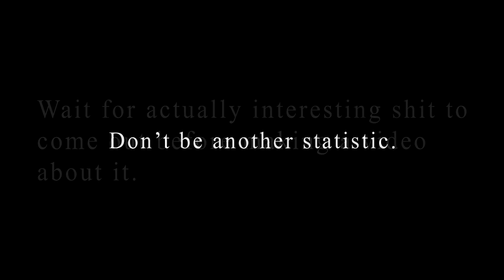BATTLEFIELD 1 NEW TRA1L0R ANALYSIS AND SPECULATION | Gregor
🖥️ Computer Specs 🖥️
OS: Windows 10
GPU: GTX 1060 6GB
RAM: 16GB DDR3
CPU: Quad Core i5 @3.3ghz

About Gregor
Sah, du? This is my official YouTube Channel! I play Rainbow Six Siege and sometimes I live stream games on my PC. Discord, Twitter and Insta! Let’s play!